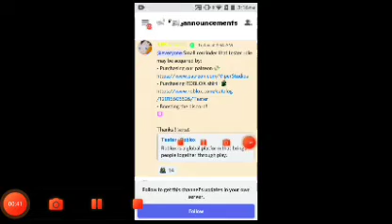Roblox (Dragon Ball HEISEI) New Sneak Peeks and (Dragon Ball Demo) Update Coming Details This Friday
Roblox New Incoming Game (Dragon Ball HEISEI) New Sneak Peeks and (Dragon Ball Demo) Update Coming Details This Friday

KakarotZ